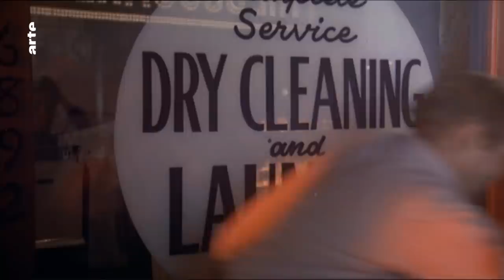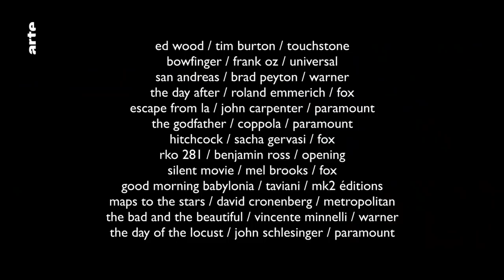Hollywood au cinéma - Blow Up - ARTE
La présentation en compétition officielle de Once upon a time in Hollywood, le nouveau Quentin Tarantino nous a donné envie de parler d’Hollywood comme lieu, univers et thématique dans les films.